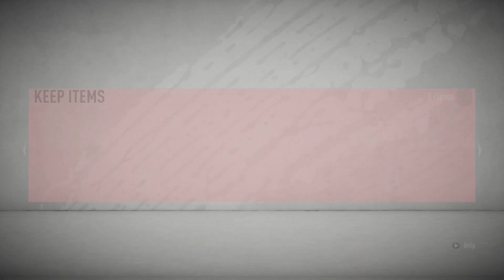Weekend League FIFA 20 Ultimate Team PLAY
WEEKEND LEAGUE PLAYER PICKS